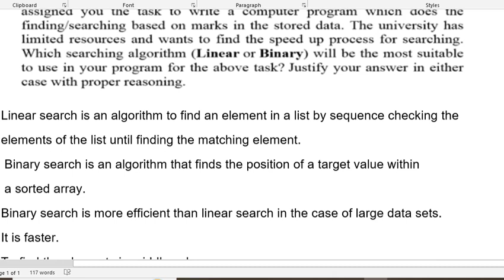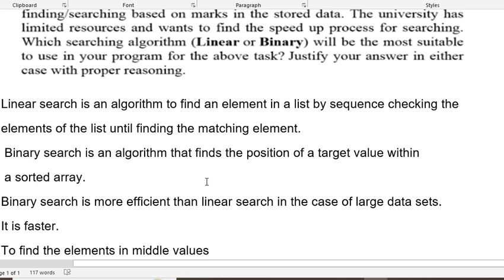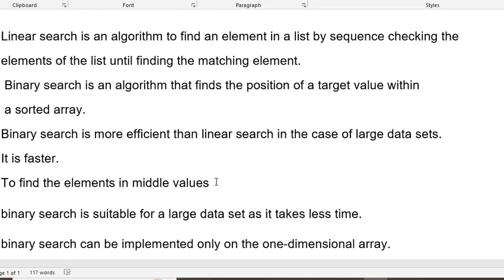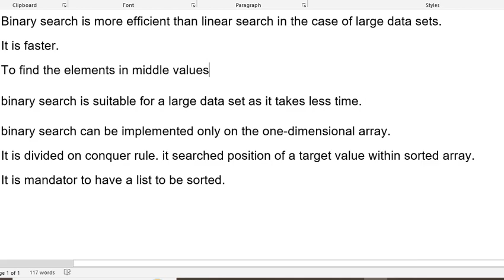CS201 GDB Solution with vulearningpoint